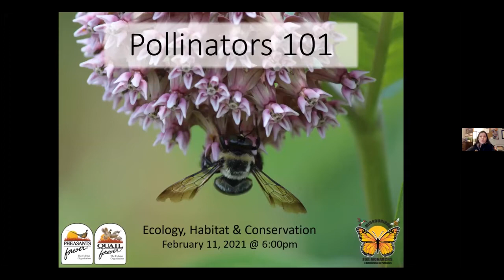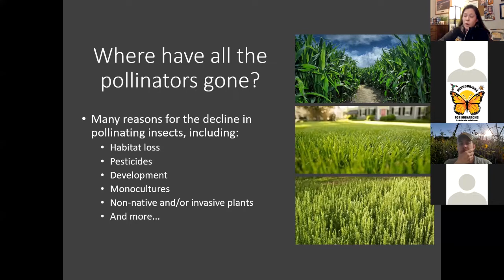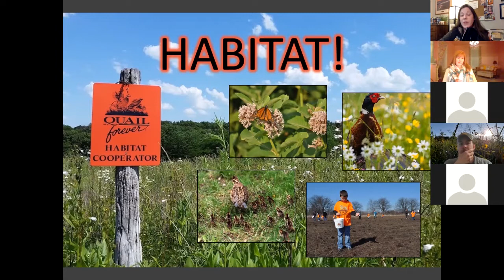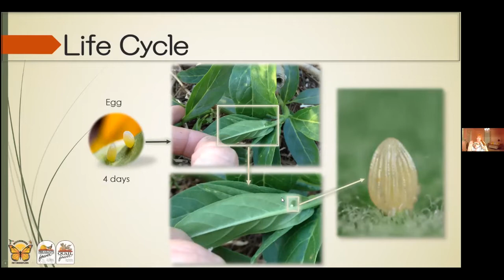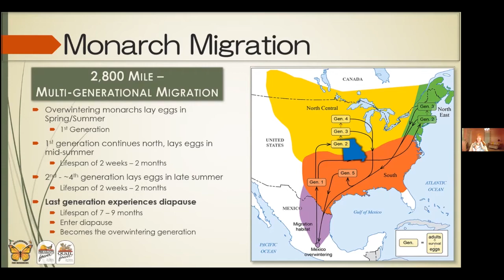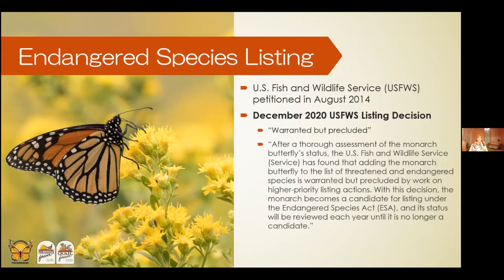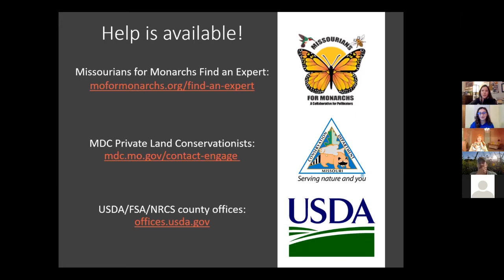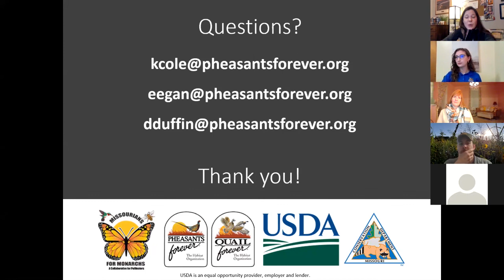Pollinators 101 Webinar - February 11th, 2021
Join Missouri Quail Forever & Missourians for Monarchs staff as they share the basics about pollinators, their habitat and how you can be a part of their conservation!  We discuss the importance of pollinators for healthy ecosystems, why their habitat is critical to other wildlife, and ways you can help pollinators on your own property (large or small!).  We also talk about the monarch butterfly and how efforts to protect that species benefit many others along the way.  Check out this webinar recording for more information about pollinators and the many resources out there available for creating pollinator habitat!

Want to get help with pollinator habitat on your land or learn more about enrolling in cost-share programs?  Contact one of our Farm Bill Wildlife Biologists today!!